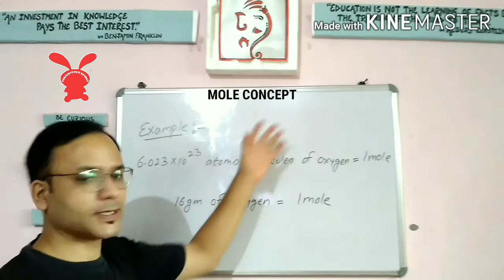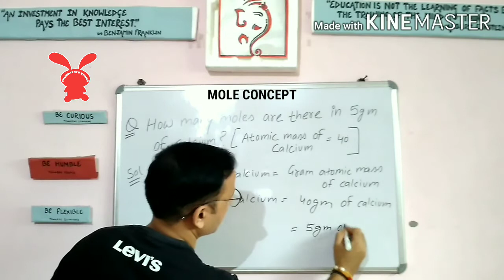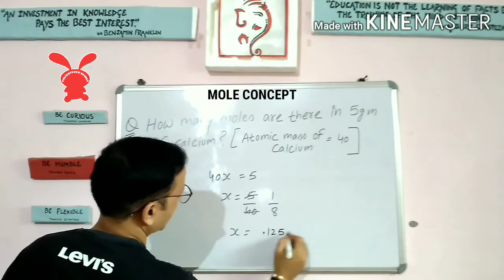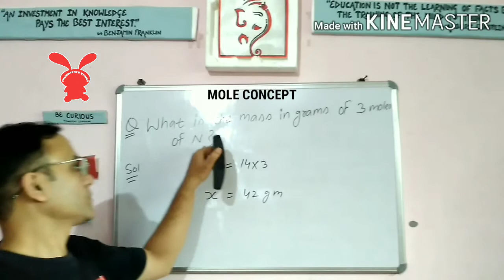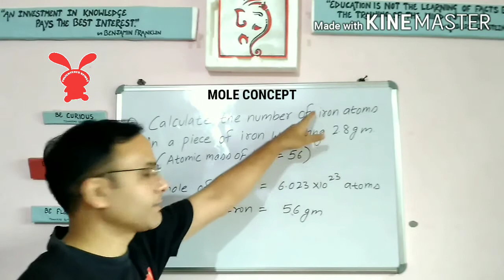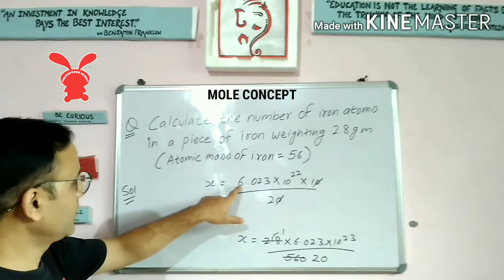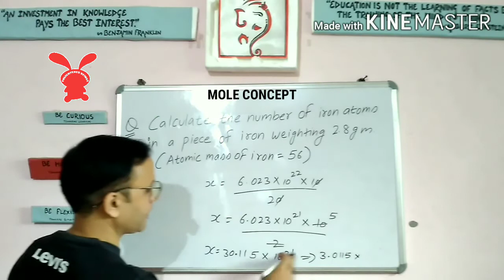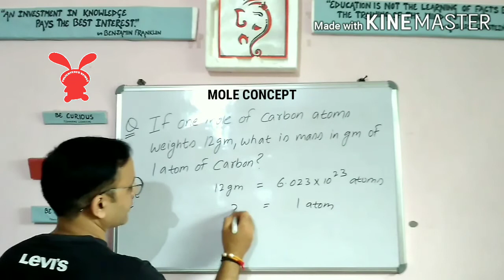How to solve Numericals based on Mole Concept?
In this video we will discuss about the Mole Concept and also  learn to solve different types of questions based on Mole concept.